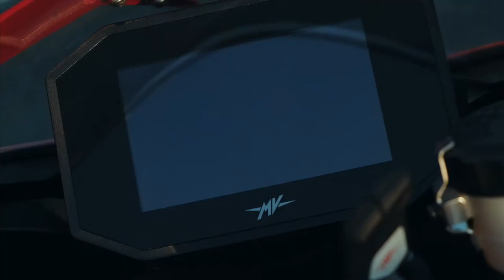MV Agusta superveloce 800